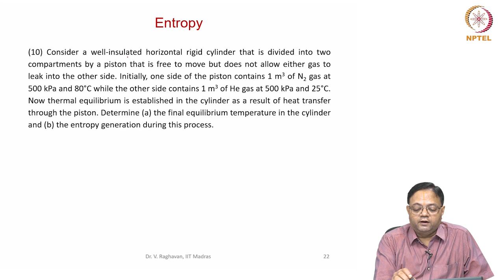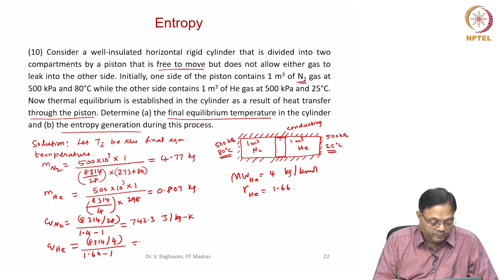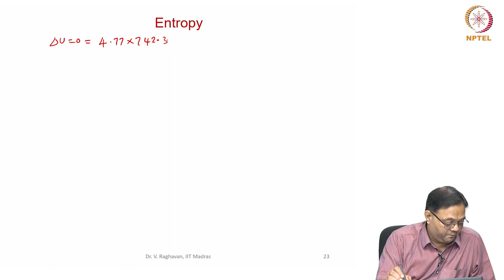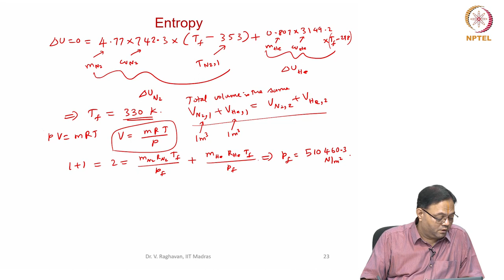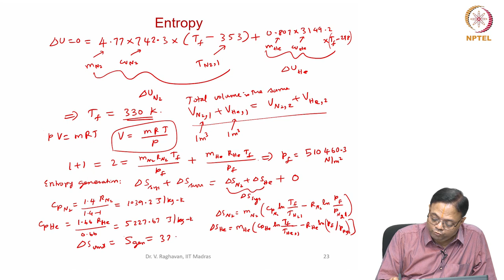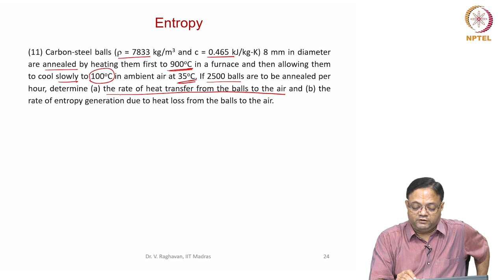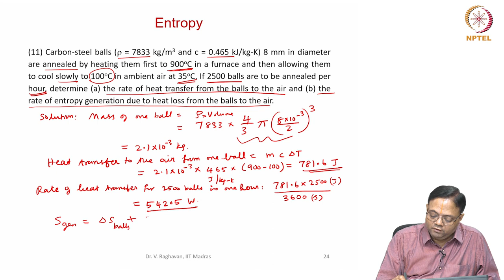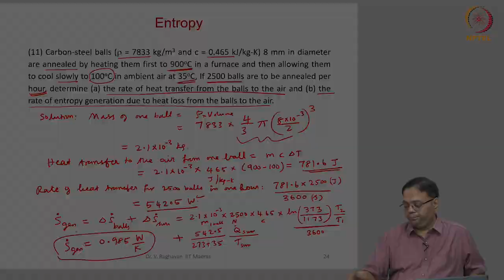Tutorial 8 - Entropy - Part 5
Example problems on entropy